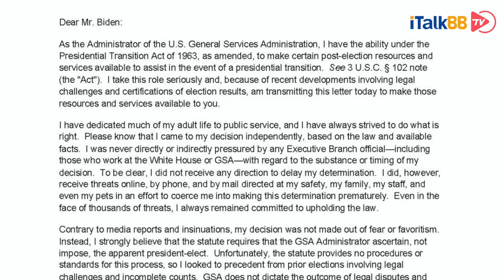准备交权，特朗普承认启动总统过渡程序但据不认输，依旧誓言将死磕到底！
美国联邦政府总务管理局（General Services Administration）去函民主党的拜登，通知他可以正式展开过渡工作。美国总务管理局在信件中承认，拜登是“明显的获胜者”。但值得一提的是，在美国总务署署长墨菲写给拜登的信中强调：总务署并不能认证谁是大选的获胜者，总务署的职责很有限，仅仅是确保总统过渡所需的资源是可获取的（包括630万美元过渡资金）。而美国总统大选的实际赢家需要根据美国宪法规定的选举进程来决定。